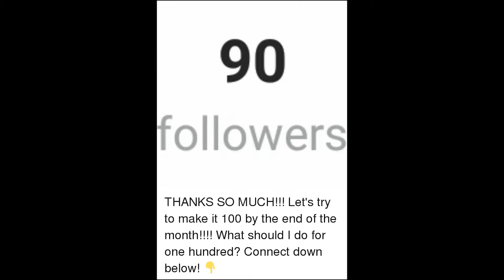Laizer gets 100 Twitch followers, shotguns a LaCroix, and eats Carolina Reaper hot sauce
Thank you again to Sudarezz for the raids and support, it really does mean the world to me! Everyone give him a follow ASAP